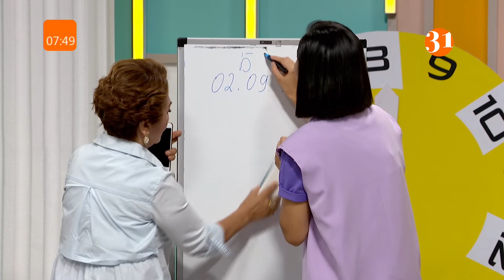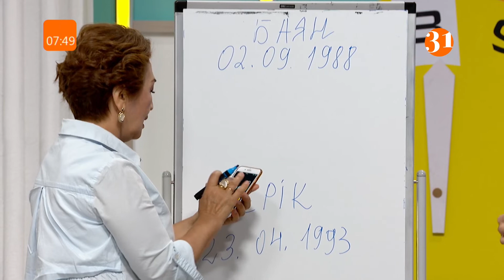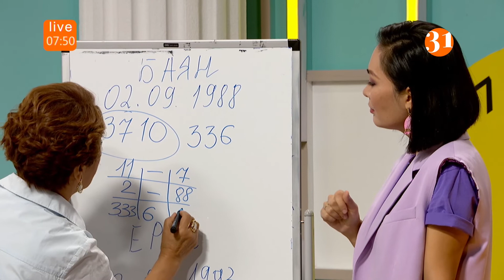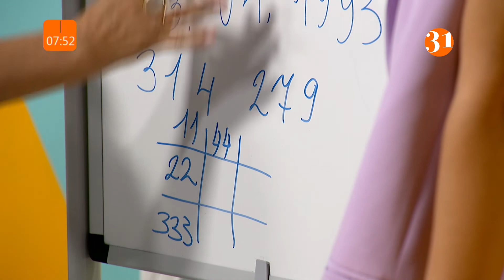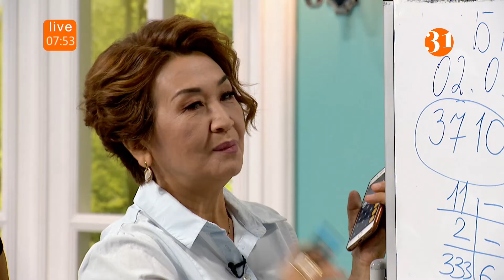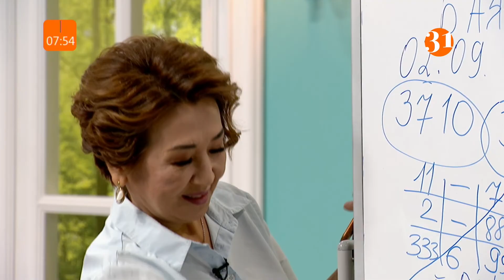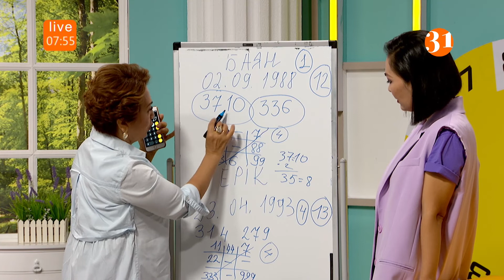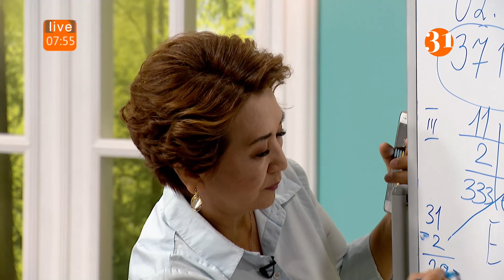Үйлесімділік санын қалай анықтауға болады? | Таңсәрі